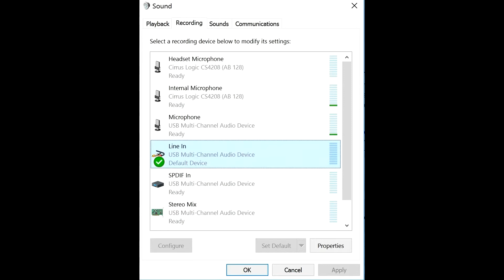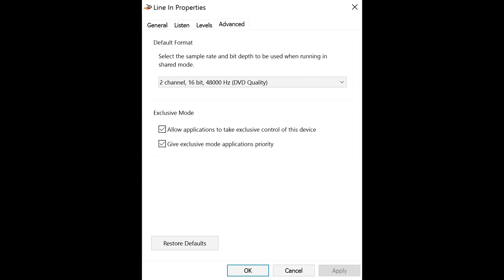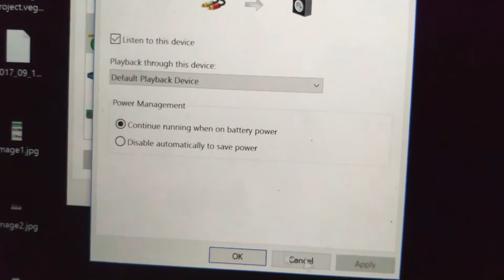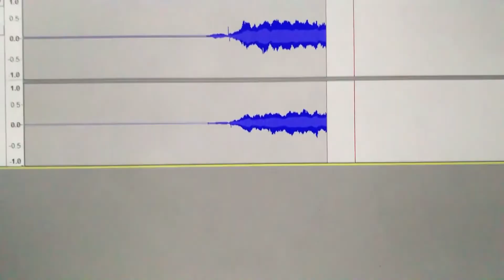How To Record Android Smartphone Audio To PC/MAC *LW*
In this video i will show how to record you android smartphone internal audio to the pc in audacity as well as listen in real time while recording which is useful for playing instrument sounds on android.

Link for Cable - (Male to Male)
Link for Soundcard (5.1 usb soundcard)